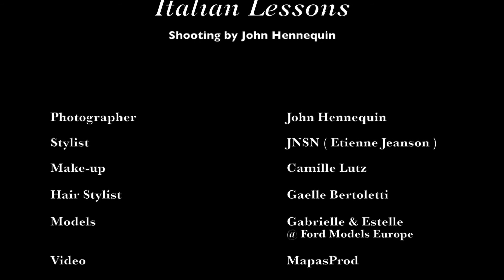Italian Lessons - John Hennequin - styling by JNSN - 2013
Italian Lesson

Photographer : John Hennequin
Video : MapasProd
HairStylist : Gaelle Bartoletti
MakeUpArtist : Camille Lutz

Specials thanks to : Jitrois, Eymeric François Couture, On Aura Tout Vu, Fifi Chachnil, Walter Steiger, Etienne Jeanson, Eric Tibusch, Ece Salici.